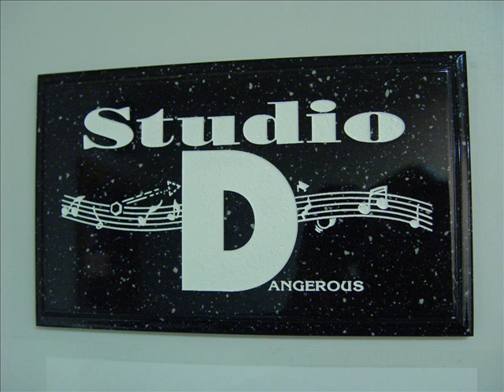There's No Hiding Place, Acappella